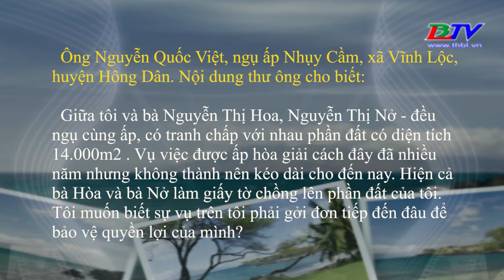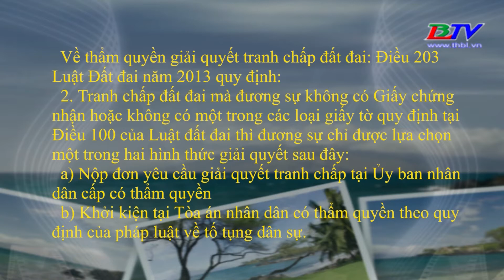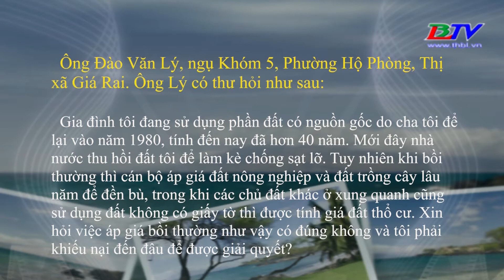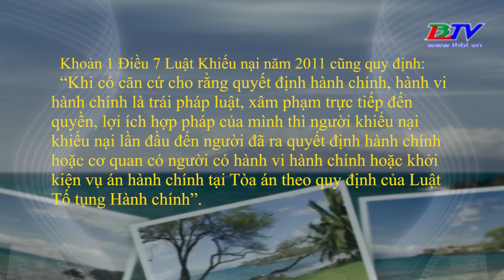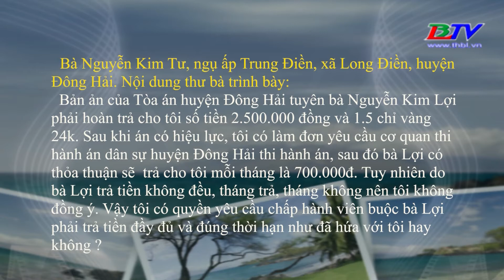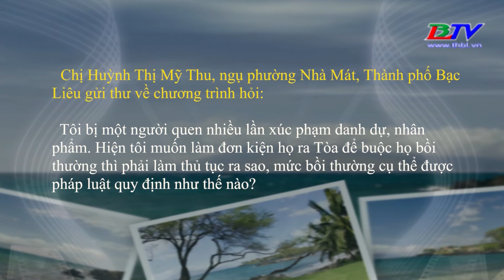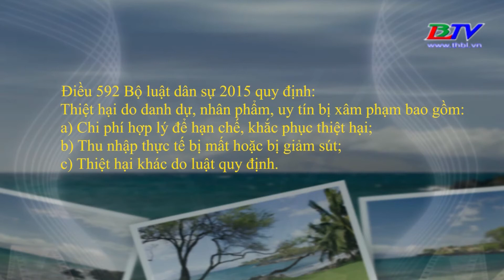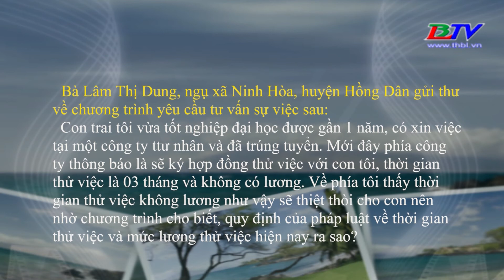Hộp thư truyền hình - 07/5/2022